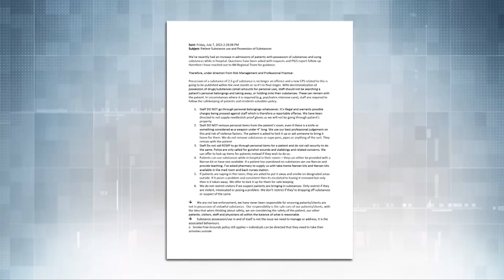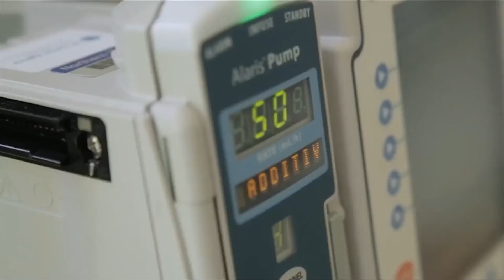Nurses sound alarm over open drug use in hospitals, in wake of leaked memo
A leaked memo from Northern Health instructs staff in hospitals to allow patients to use drugs in their hotel rooms and not seize their drugs or seize any weapons with blades under 4" long. A Victoria General nurse and union member CHEK News spoke to says the problems have become progressibely worse since decriminalization.